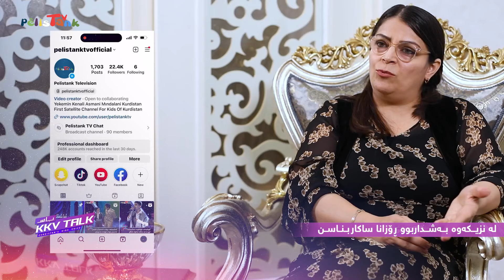ڕاپۆرتی بەژداربووی کوردستانس کیدس ڤۆیس ڕۆزانا ساکار